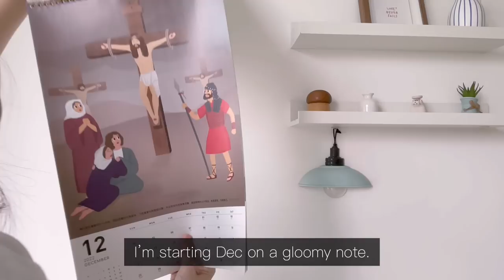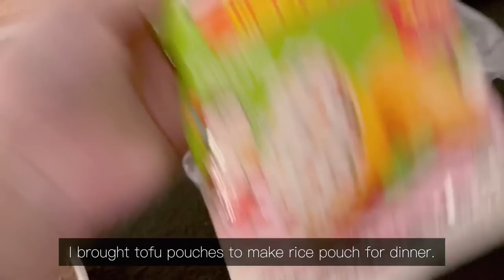Simple everyday life: Daily vlog - I got retrenched, Taobao haul, Kimchi fried rice, cabbage pancake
This week vlog's starts on a gloomy note because I had just received news that my job is made redundant. Our whole team was made redundant and our positions shifted to other countries. The only good thing is we could stay on until end of March 2023 while they made the changes. But still it's horrible to lose my job twice a year! The thought of having to look for jobs and attend interviews again is just so tiring. But whatever the case, it is what it is and I've to start again.

Made Kimchi fried rice for my colleagues who came over to my place so we could work together. We also went for dinner afterwork. It was a good time of get together despite bad happenings. Went over to Tiger's house on Saturday and Tiger's mom made a lamb salad for us. I brought seasoned tofu pouches to stuff with rice. It was nice to hang out again. Went to church service on Sunday morning and chilled at home after that.
I stayed over at my own place on Monday. Made a fried kway teow for lunch and match oat latte.

BGM 🎵 ~

The End - Simon Osterhold
Chevalet - Idokay
Like a Feather (Acoustic Guitar Version)- Ziv Moran
Found a place - Yuri Gerstein
Collecting Memories - Aija Alsina

Editor: VLLO